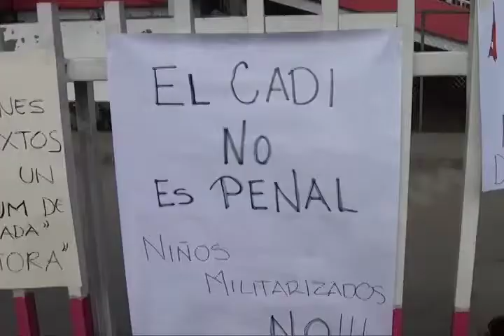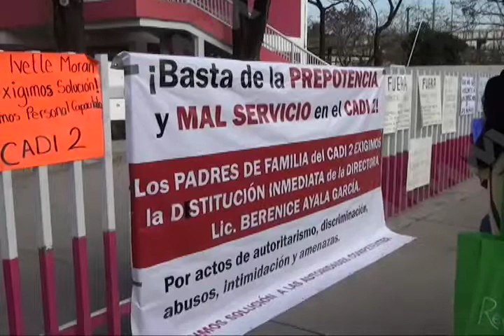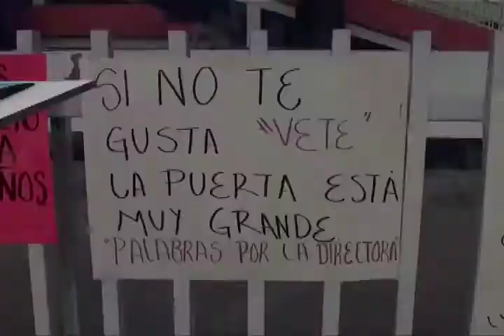Padres de familia del CADI N°2 exigir la salida de la directora del plantel